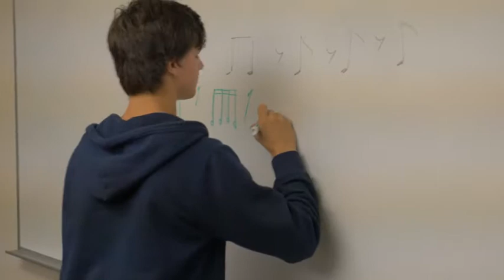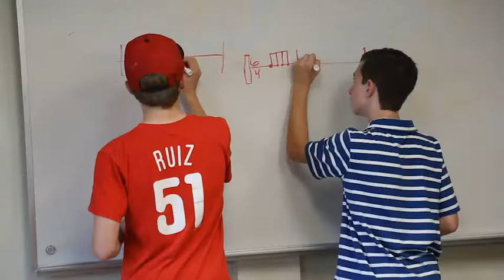The Walden School Young Musicians Program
Part school, part camp, and part festival, the Walden School Young Musicians Program convenes each summer for five weeks in the beautiful Monadnock region in Dublin, New Hampshire. Through rigorous and innovative daily instruction, students hone their musical and creative skills within a supportive community of like-minded peers and mentors, with a goal of improvising and composing original works.

This video was made by Meade Bernard with the help and guidance of Marguerite Ladd. Both have served on Walden's staff and faculty, and both are alumni of Walden's Young Musicians Program. They both are video and music creators and Walden is indebted to them for their work on this video.